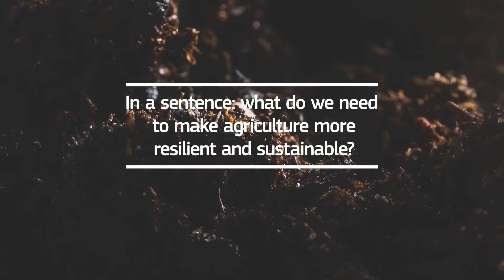What's next for EU agriculture? - Inge De Bo (EU-FarmBook)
The EU-FarmBook is developing a user-friendly platform to help get practical knowledge into the hands of the farmers, foresters and advisors across Europe. The project is the result of two EU-funded Horizon 2020 “sister” projects, EURAKNOS and EUREKA, which have brought together diverse partners from 28 organizations across 16 countries to work together.